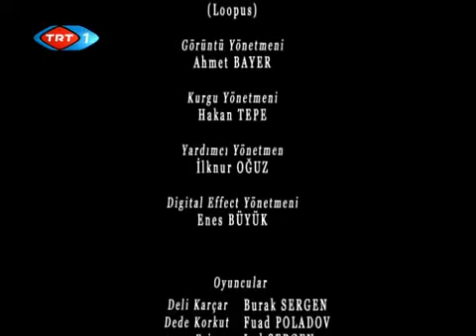DEDE KORKUT /FULL MOVIE /BIROL TARKAN YILDIZ